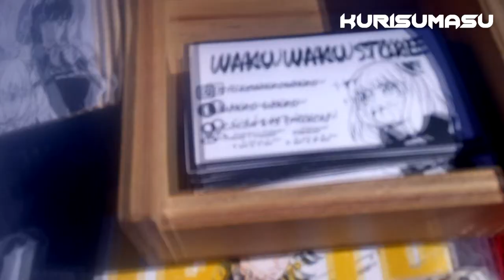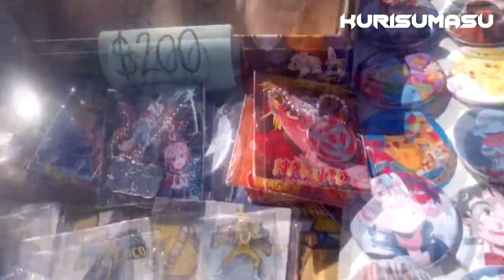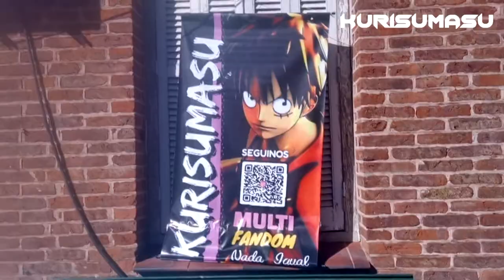KURISUMASU "San Antonio de Padua" 10/09/22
Contacta conmigo :Fc